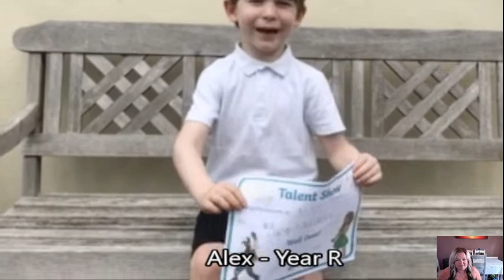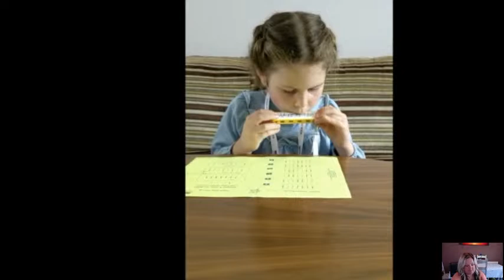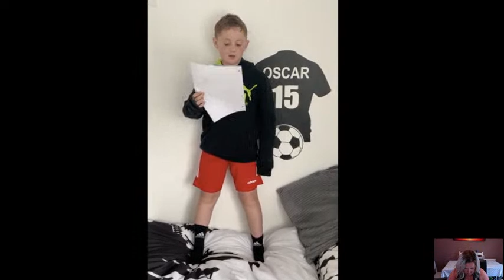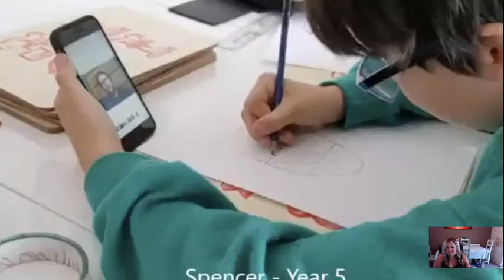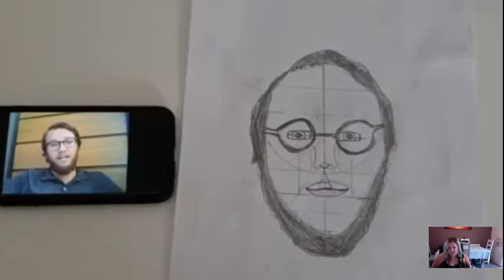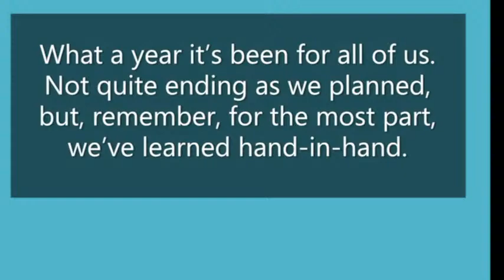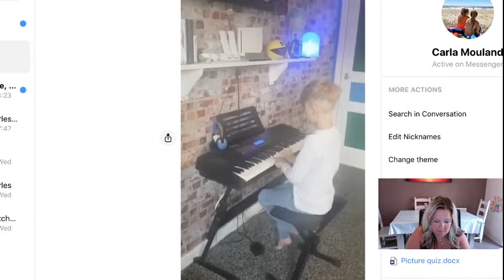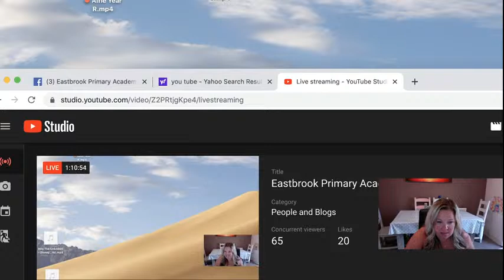Eastbrook Primary Academy talent show!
Welcome to our talent show to show off the amazing skills and talents of our wonderful children!  Eastbrook really does have talent!  The link for the just giving if you would like to donate is

Please comment any shout outs you would like, and your final scores at the end!

and share your quiz selfies on the post!